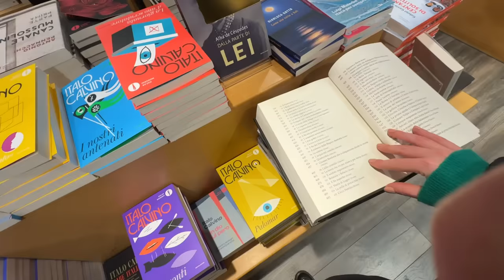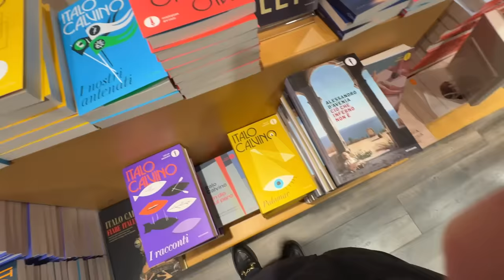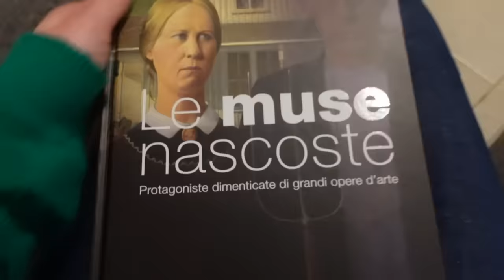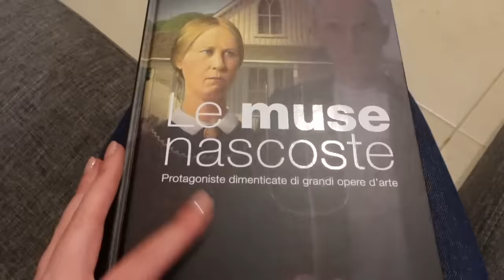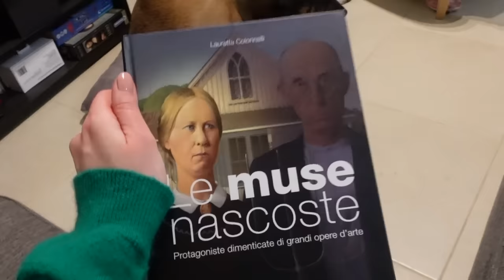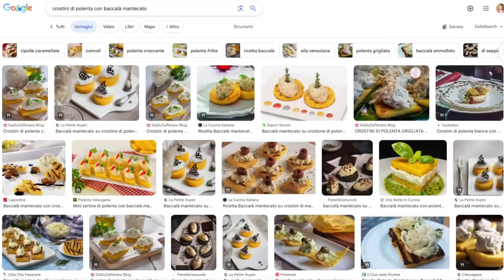Italian vlog: prepariamoci al nuovo anno, passeggiata in centro e ultima ricetta dell'anno! (Sub)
Last Italian vlog of 2023! Buon anno!!!